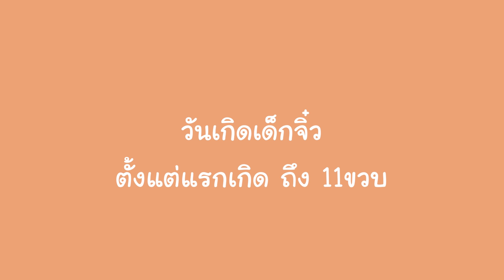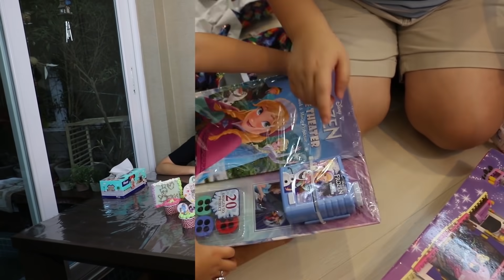รวมเซอร์ไพรส์ วันเกิดเด็กจิ๋ว 0-11 ปี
ปะป๊ารวบรวมคลิปวันเกิดน้องพริม ตั้งแต่แรกเกิดจนถึง 11 ขวบมาให้ดูนะคะ
บางเหตุการณ์แม่เองก็ยังจำไม่ค่อยได้เลย ดีที่เราบันทึกภาพเก็บไว้เอาไว้ดู ^^